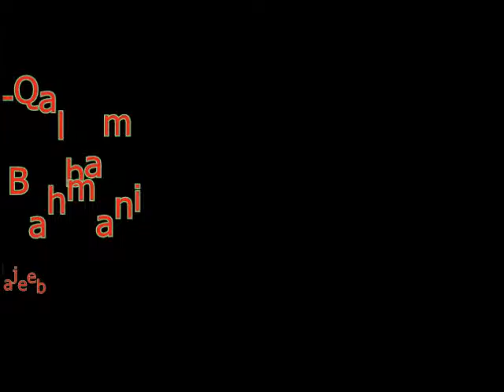Sadah-e-Qalbam rah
Suliman Bahamain